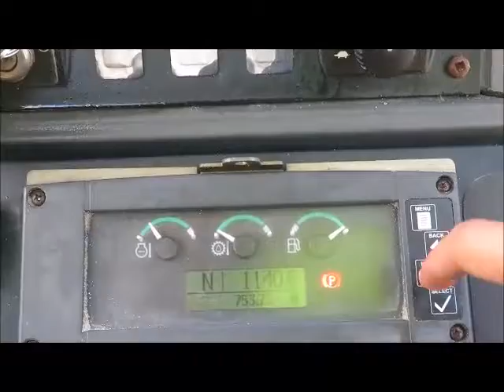Sold! 2007 John Deere 310J Backhoe 4x4 Wheel Loader Tractor bidadoo.com